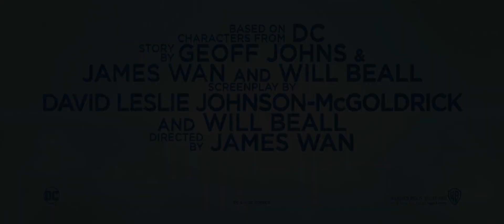Aquaman (2018) Trailer #1 - Music Only